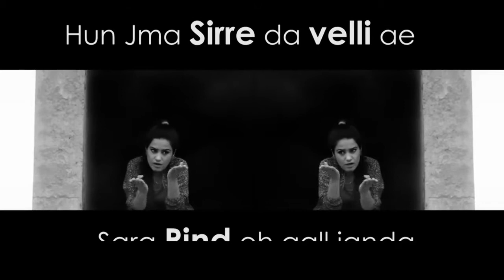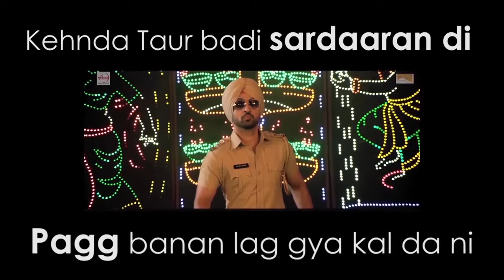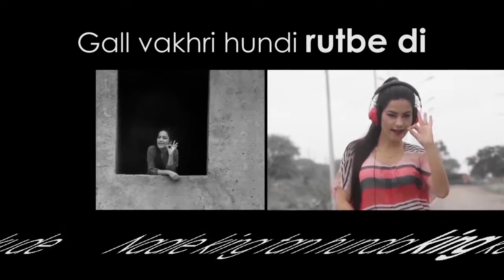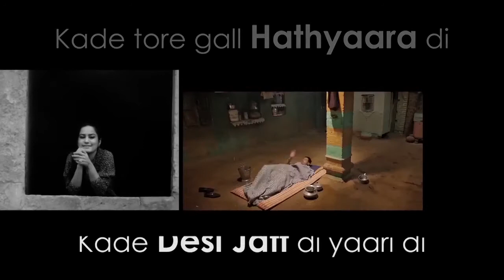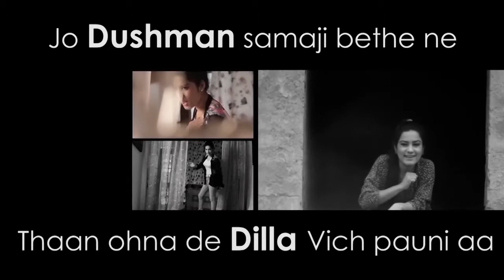Main Geet Purane Sundi Aan Kaur B DesiTrack CoM HD